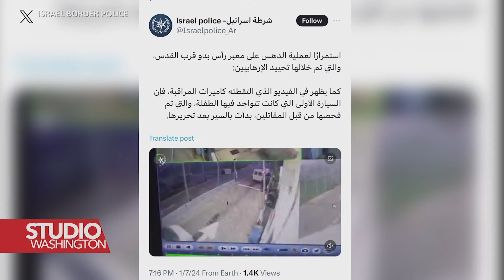Ubistvo palestinske djevojčice naglašava opasnosti za djecu na Zapadnoj obali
Dok Izraelske odbrambene snage nastavljaju svoje operacije protiv Hamasa u Gazi, djeca na Zapadnoj obali i istočnom Jerusalemu suočavaju se sa sigurnosnim izazovima kao rezultatom nasilja povezanog sa sukobom. Celia Mendoza izvještava iz arapske četvrti Beit Hanina u istočnom Jerusalemu.